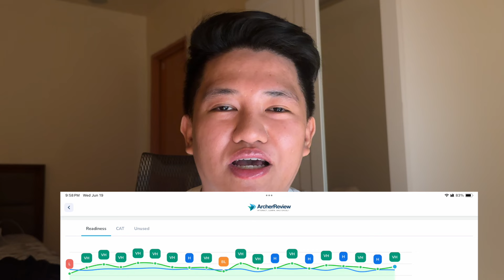How to Pass the NCLEX (Tips & Strategies)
Are you ready to pass the NCLEX exam with confidence? In this video, we'll share valuable tips and strategies to help you master the NCLEX and achieve your nursing career goals. From creating an effective study plan to using the right review materials, we'll cover everything you need to know to succeed. Our expert advice will help you overcome common obstacles and stay focused on your goal of becoming a licensed nurse. By the end of this video, you'll have a clear understanding of how to approach the NCLEX exam and the skills to pass it with flying colors. So, if you're ready to take your nursing career to the next level, be sure to watch until the end and start your journey to NCLEX mastery today!